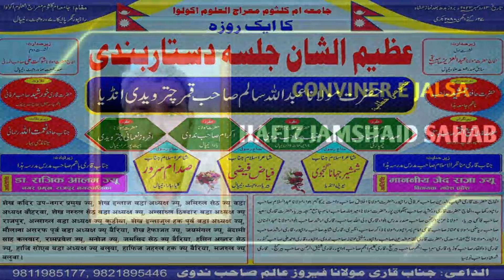क़ुरान की फजीलत क्या है ज़बरदस्त बयान/Maulana Ikramul Haq/Latest Bayan/Jalsa Akolawa Rajpur Nepal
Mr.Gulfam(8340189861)